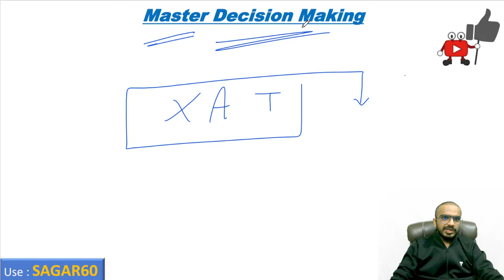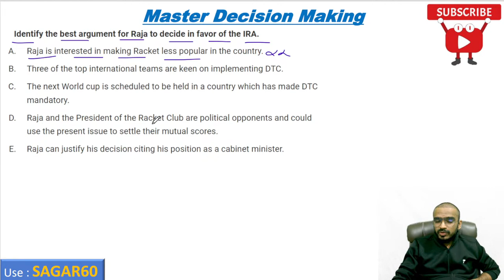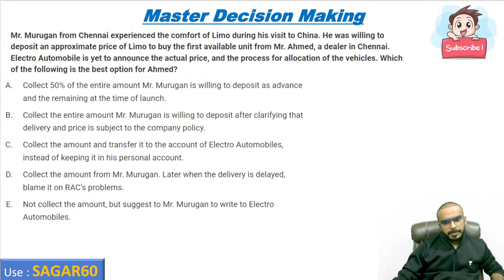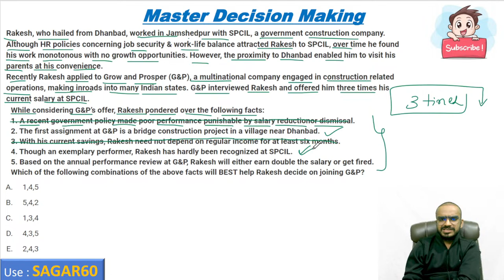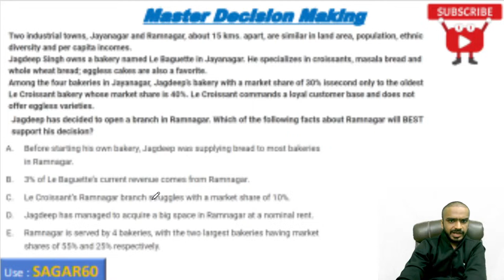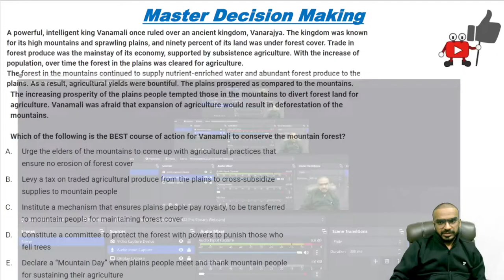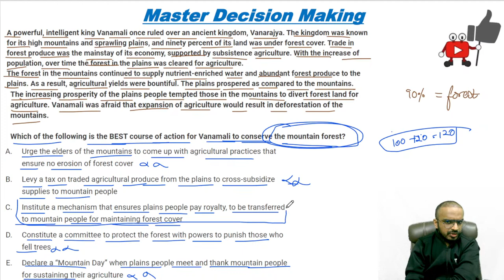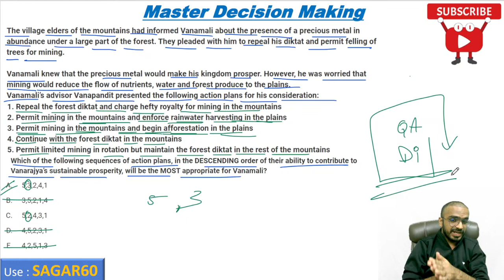XAT Important Decision Making Questions 3 | XAT 2023 | Sagar Thakkar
In this session, Educator Sagar Thakkar will be discussing about XAT Important Decision Making Question. If you're planning on taking the XAT and want to prepare adequately, then this video is a must-watch!

Call Sagar Thakkar's team on  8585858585 and take your CAT Preparations to the next level.

➤ About the Educator:  Mentored more than 70000+ students for CAT, GATE, IIT JEE and many more exams. QA N LRDI Perfectionist 💯 Code: SAGAR60 🎯

You can enroll to Unacademy Subscription and get the following benefits:
1. Learn from your favourite teacher
2. Dedicated DOUBT sessions
3. One Subscription, Unlimited Access to Live Online Classes and Videos
4. Real-time interaction with best-in-class teachers
5. You can ask doubts in live online classes
6. Limited students in each Class
7. Download the videos & watch them offline